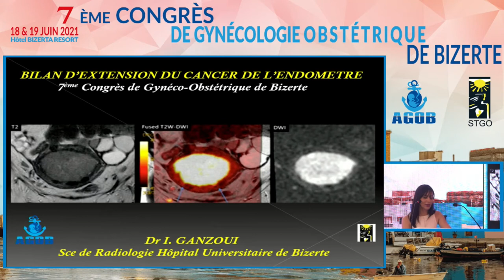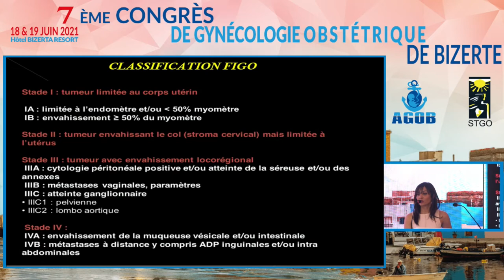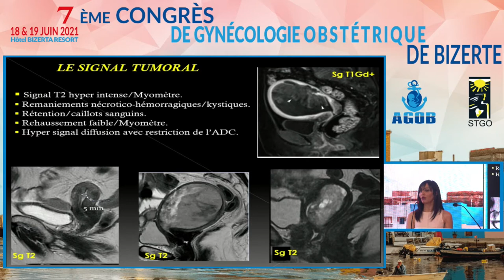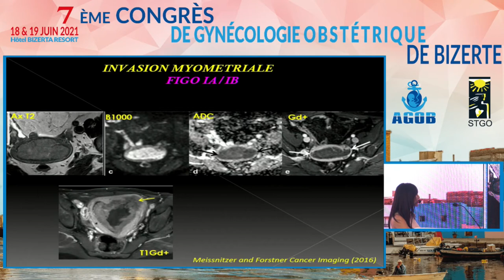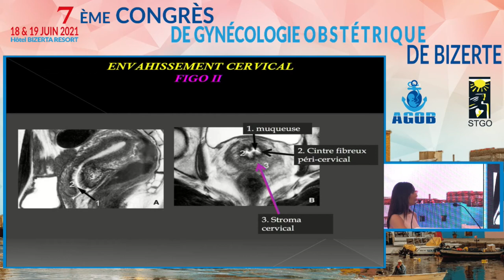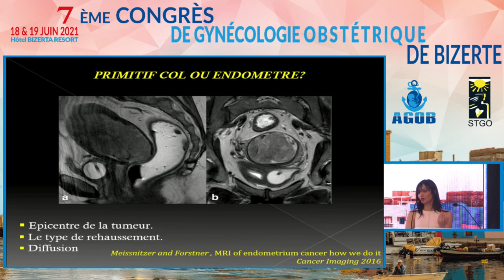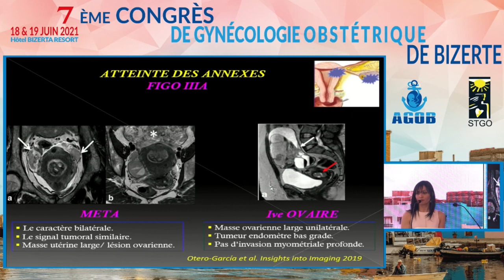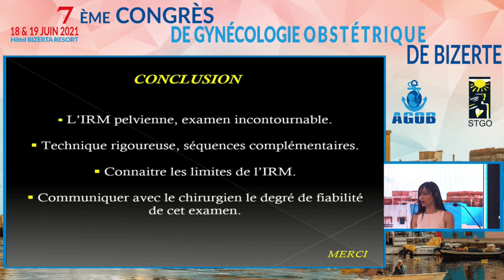10 - Imen GANZOUI - Bilan d’extension du cancer de l’endomètre. 7ème Congrès AGOB 2021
10 - Imen GANZOUI - Bilan d’extension du cancer de l’endomètre. 7ème Congrès AGOB 2021

🩺👩‍⚕️👨‍⚕️ 7ème Congrès National de Gynécologie Obstétrique de Bizerte
📅 Vendredi 18 et Samedi 19 Juin 2021
🚩 Hôtel Bizerta Resort - Tunisie

🎊 Le Congrès de l'AGOB - Association des Gynécologue Obstétriciens de Bizerte

🏥 Comité de l'AGOB :
   🔹 Pr Mechaal MOURALI
   🔹 Dr Imen CHAMKHI
   🔹 Dr Wissal JAAFAR

🚀Team IPGETS :
   🔹 Dr M'hamed KOURAICHI
   🔹 Mme Wieme AOUINTI
   🔹 Mr Maher BELHADJ
   🔹Mr Yassine RHIM
   🔹 Mr Mohamed Amine KOURAICHI